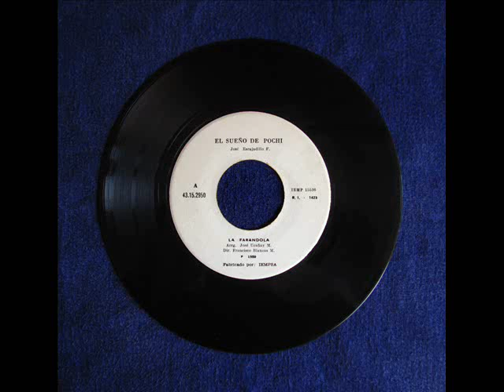La Farandola / Dúo "Pancho y Pepe" - El sueño de Pochi (1989)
"El sueño de Pochi" (referido a la campeona de marinera Pochi Núñez de Balarezo) es un tema de José Escajadillo, aquí interpretado en el lado A por La Farandola del Regimiento Húsares de Junín (dirigida por Francisco Blancas) y en el lado B por Panchito Jiménez y José Escajadillo, bajo el nombre de Dúo "Pancho y Pepe". Los arreglos fueron de José Ucañay (lado A) y Oscar Cavero (lado B). El disco fue manufacturado por IEMPSA.